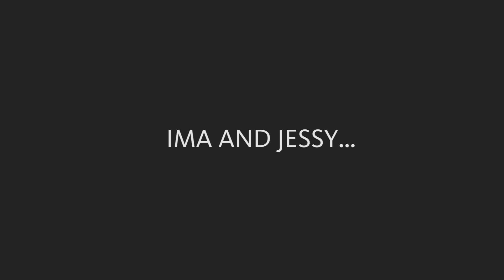Secrets of Rainbow Friends Chapter 2 with Ima and Jessy Part #3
It`s time to find out the secrets of Rainbow Friends. Jessy will show you best hiding places and other funny things. Enjoy!